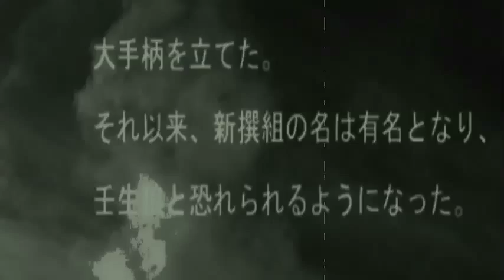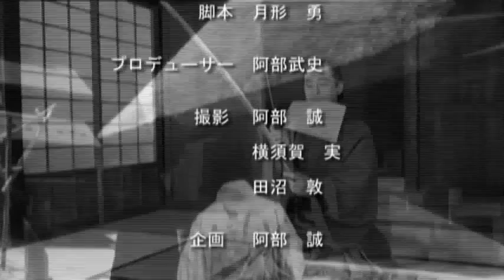SHINSENGUMI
月刊ビデオサロン2012年8月号の投稿ビデオコーナー「魁!! ビデオ道場」に掲載された作品です。